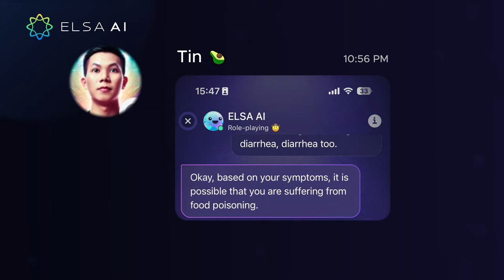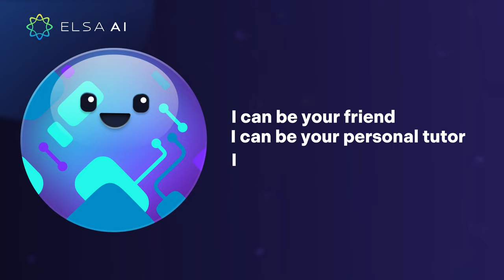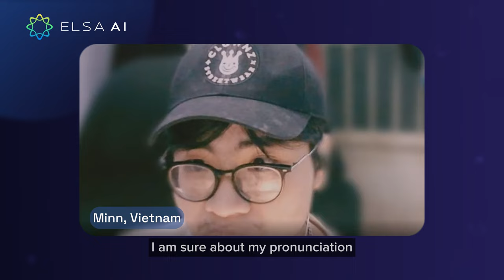MEET ELSA AI: Our new AI friend and Personal Tutor!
Meet ELSA AI! A friend, a personal tutor, a revolutionary learning tool!

ELSA is thrilled to FINALLY have limited access to affordable and personalized AI-enabled English speaking solution for skill improvement and language learning development.

Hear the testaments of the ELSA Community members on ELSA AI and try it out for yourself as well with 3 FREE SCENARIOS